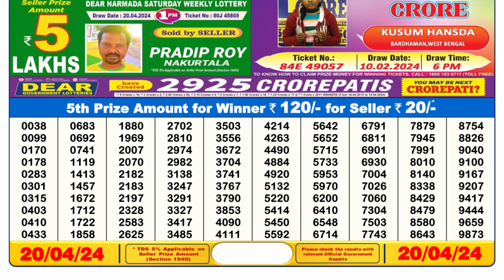🔴Dear Lottery Sambad Live 6pm today 20.04.24 Nagaland State Lottery Result